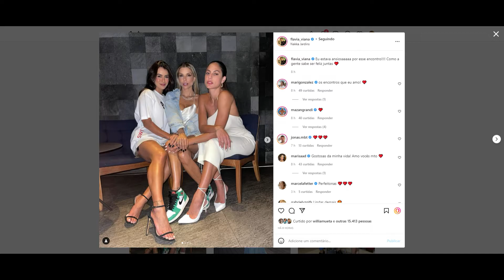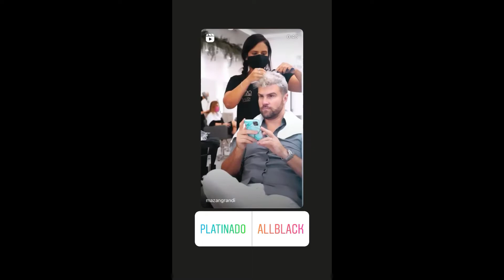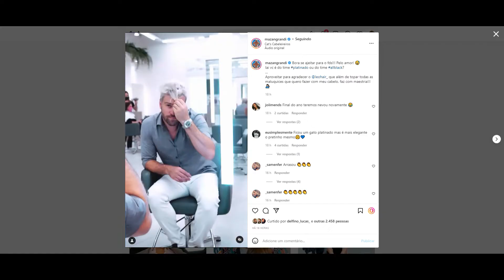STORIES DOS FLACELO E AMIGOS 22/01/2022